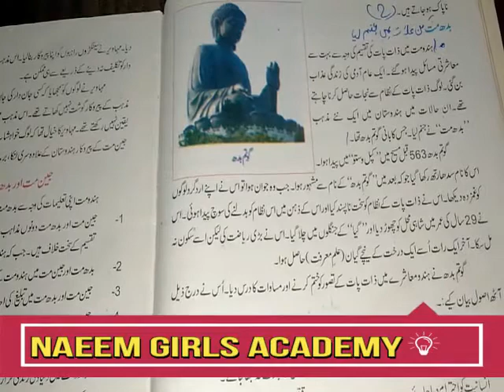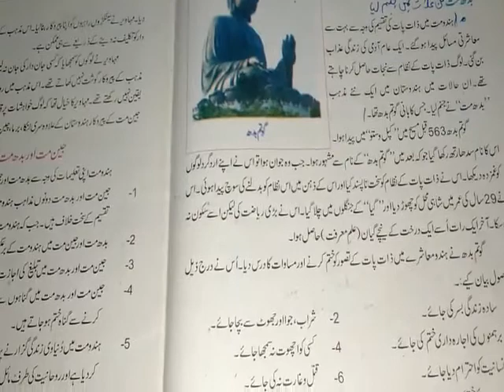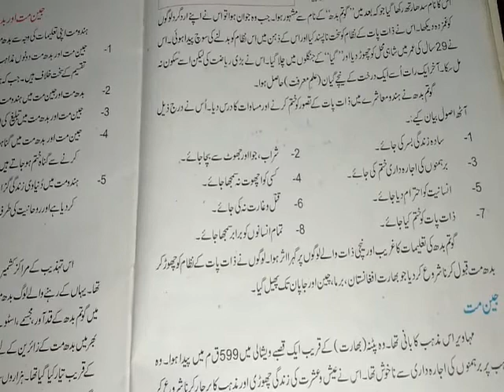6th history topic Budhmat by Asif shabbier